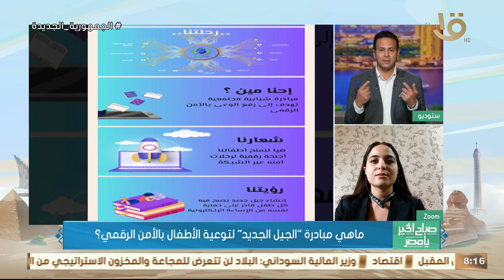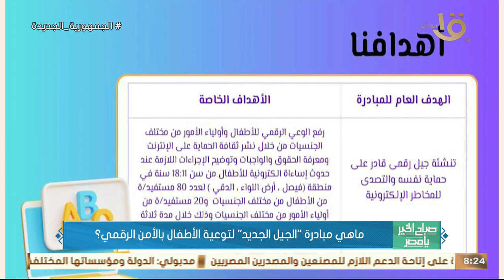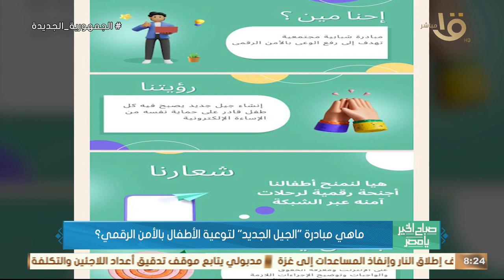ما هي مبادرة “الجيل الجديد” لتوعية الأطفال بالأمن الرقمي؟ أمنية أمجد الإبياري توضح التفاصيل